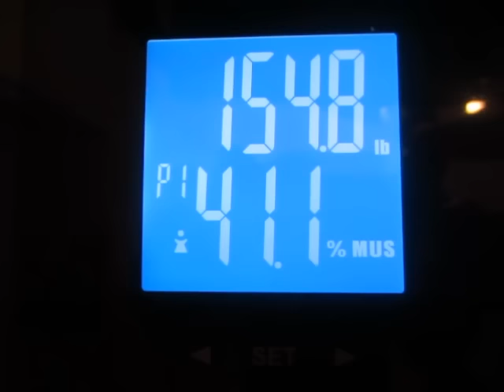Weigh in and Ab Routine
Here is my current weigh in as well as my current ab routine. When I am able to add in more exercises I will come in and do an updated version. Although the Ab-WOW Core Shredder was sent to me for free, I am giving you my honest review of this product. I really like it and I love that it is so challenging. You can get the AB WOW Core Shredder at Amazon.com by searching for "AB WOW" or directly a